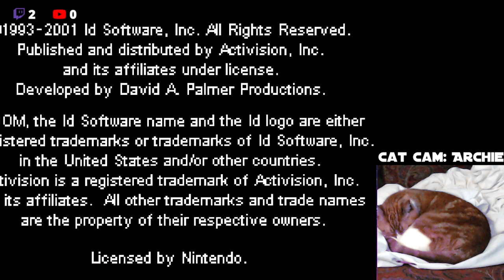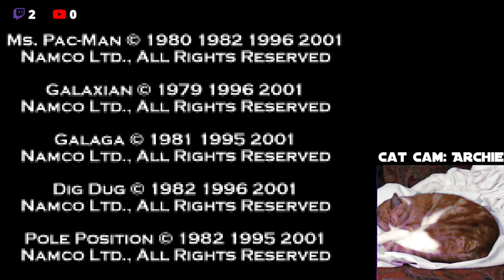Super NES Mario, cat cam/test play/late night chat